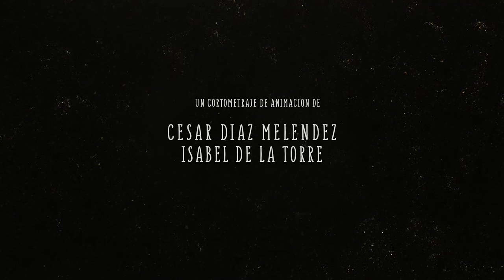trailer BELLZEBUB - Sand animation short film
trailer BELLZEBUB
Sand and clay animation short film